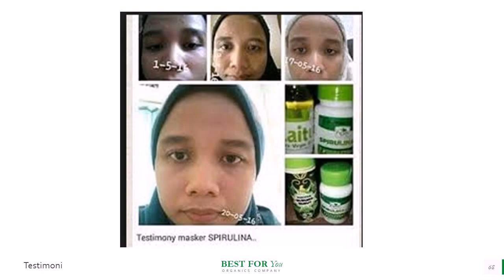Jual Minyak Zaitun untuk Obesitas di Kabupaten Purbalingga Hub 081282707458